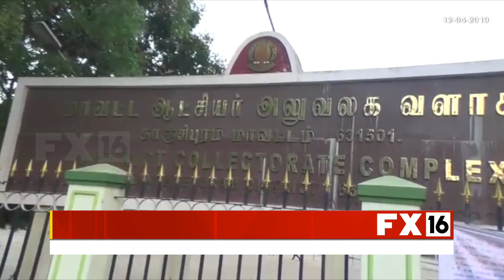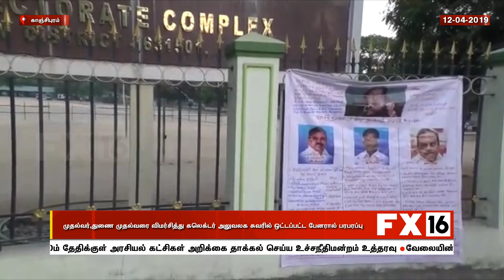முதல்வர்,துணை முதல்வரை விமர்சித்து கலெக்டர் அலுவலக சுவரில் ஒட்டப்பட்ட பேனரால் பரபரப்பு